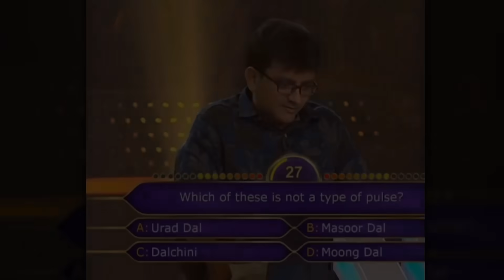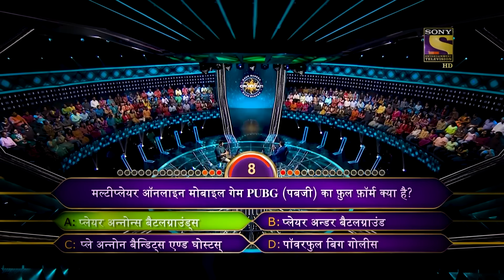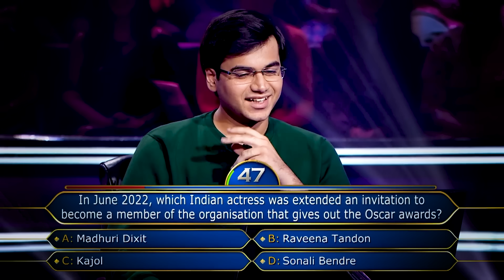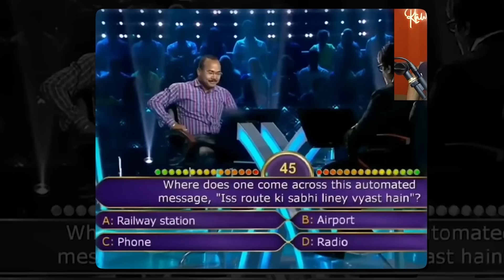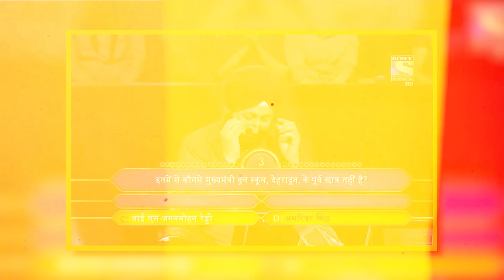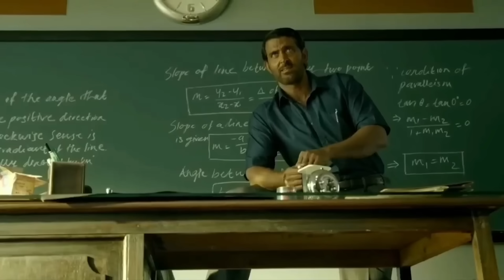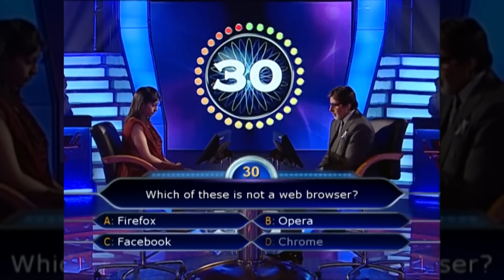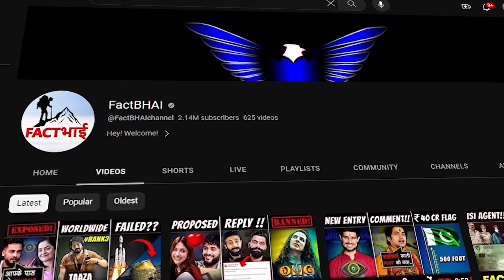KBC के सबसे अतरंगी Contestants के बोंदु जवाब सुनकर हैरान रह जाओगे | Dumbest Contestants Of KBC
The dumbest KBC contestant was a man who couldn't answer even the simplest questions. He guessed wildly on every question, and even got the answers to multiple choice questions wrong. He was so bad that the host eventually had to stop the game and ask him to leave. The contestant was clearly not prepared for the show, and he made a fool of himself in front of millions of viewers.